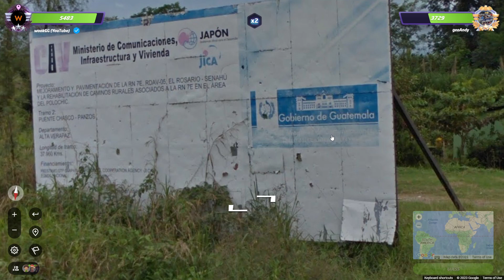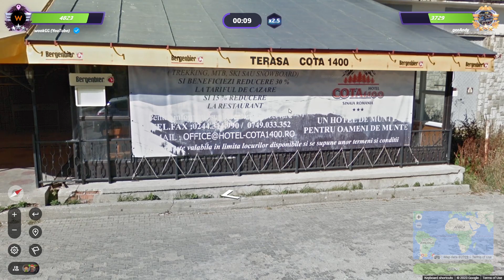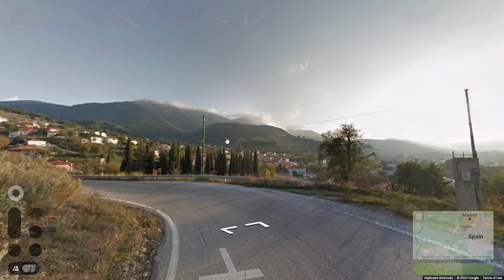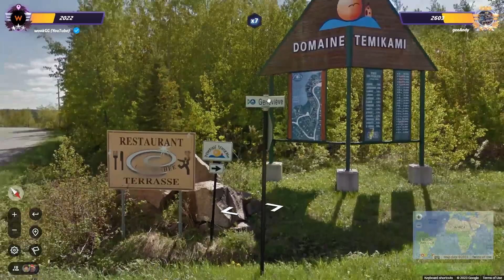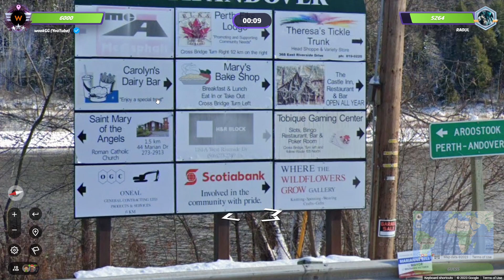Playing Geoguessr Duels every day until 1600 elo (day 55)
Hi, welcome to day 55 of daily Geoguessr duels. Hope you enjoy!